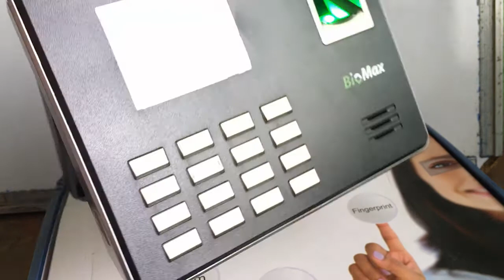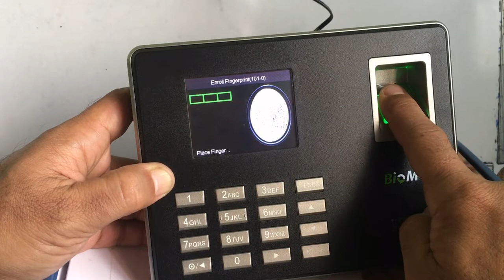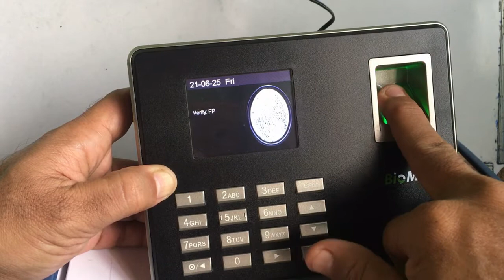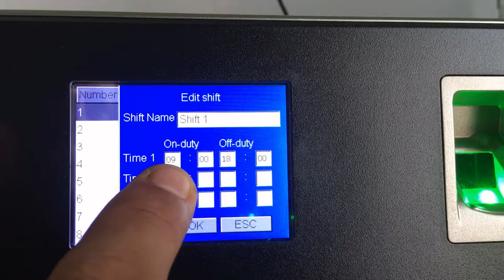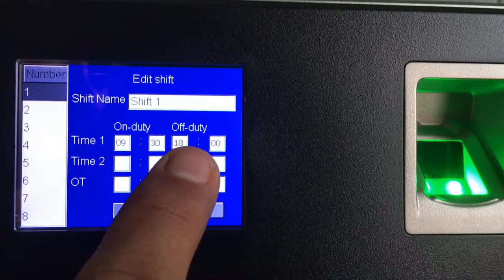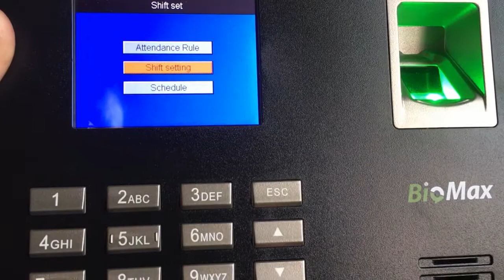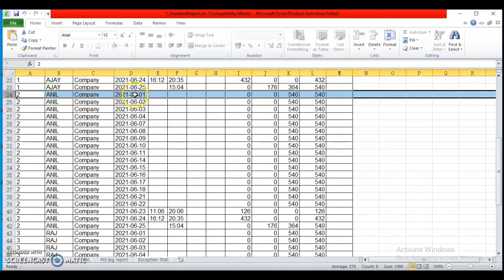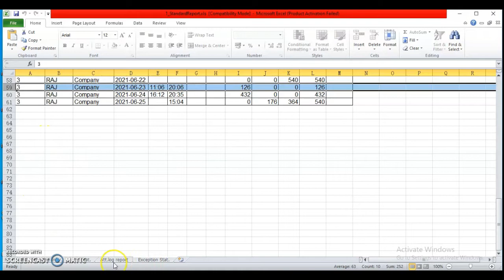Installation of Biomax LX16 | No software required | Biomax biometric machine | Finger attendance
Biomax Fingerprint based time and attendance machines comes with 500 finger & 50000 transaction capacity.

No Software required : Now you can download attendance report directly from machine in excel format through pen drive.

• User Capacity : 500
• Fingerprint Capacity : 500
• Transaction Storage : 50,000
• Power Supply : 5V 800mA
• Communication : USB Host/Client
• Standard Function : scheduled-bell,  SSR recorder, 9 Digit user, T9 Input
 • Dimension : 185 x 140 x 30mm

Special Features:
• With SSR Report (Self-Service-Recorder)
• Best suitable for Small Chain Stores
• 2.8 inches TFT display
• Directly Data download in excel format